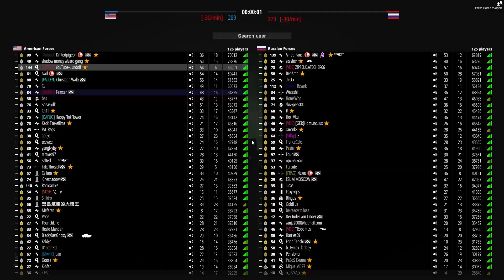NIGHT TIME GAMEPLAY! - BattleBit Remastered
WHEN YOU PLAY FOR THE KD!